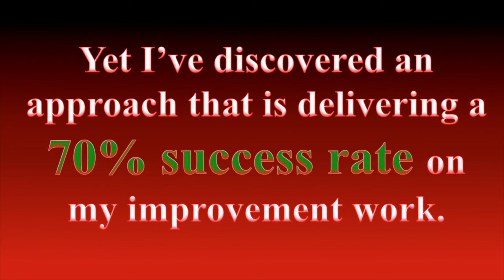BV23 Like a Shining Beacon in the Night!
A business without vision lacks clarity and purpose. A visionless company is one that wanders aimlessly in the dark, but as a business analyst, you can help your organization define that vision, creating a shining beacon in the night. A clear vision is also one more piece of the puzzle that helps you achieve a 70% success rate in your business improvement work. Do you want a FREE copy of the poster I use in these videos?

Want to learn more about how to take your business to the next level and help your organizations move from chaos to clarity?

Just looking for some light conversation and some quick tips? Join me on Facebook or LinkedIn:

Got a question or just want to say hi?

About 50 to 70 percent of business improvement efforts fail according to many studies, yet I've discovered on an approach that is delivering a 70 percent success rate on my improvement work. In this video, I'll share one piece of the puzzle that has helped make this success possible. Hi there, Matts Rehnstrom here, Shaper of Business Excellence. In this video, let us then take the business idea that I talked about in the previous video and break that down and talk about the vision.

The vision is something that will give us a feeling of where we're heading. The business idea, as I described earlier in the previous video, gives us what we do, what value we create, and for whom we're doing it. The vision tells us how much should we do of this within a certain period and we're not stating in the vision a certain period saying that it's five years or it's six years or it's July 2018 or 19 or whatever. We say within a scope of time, between three to five years, maybe or five to eight years, maybe. It depends on what business we're working in. A fast-paced business has a shorter term for the vision.

If you don't have the vision, which I see a lot of organizations don't, they don't really know what they're aiming for and that is that you get a little bit so fuzziness confusion within the business. People don't know in reality what direction they should go, their business idea, if they have that, gives them some guidance, but they need a vision so they can aim for it because the business idea is more saying in what broad path we're going, not how far we should go in this certain amount of time. So if you don't have a vision, again you will have this fuzziness and you will have this, this confusion within the organization because people are then you are doing day to day stuff, so it will be a little bit, yeah, I do this and I do that, and then I go home and I come back tomorrow and I do a little bit more about this and a little bit more about that. But if you have a vision, then people will feel that they're a part of a movement going forward. They can see this path that they're walking on and they will see where they're heading.

So about your business. What do you think is, do you have a vision at all or are you about to create a vision? And if you have a vision, is that a fuzzy one or does it feel good reading it? Is it clear and giving you that emotion that you want to have in order to work towards that vision? And then also, if you like to have a copy, a downloadable copy of this poster where you can follow along long and you can also then read more about all the connection between these different business components. Then click the link below and it will take you to a page where you will, uh, for free, be able to download this poster and you can take a closer look to all the things that I will talk about in this video series. And with that said, um, let's go and shape our business for excellence.